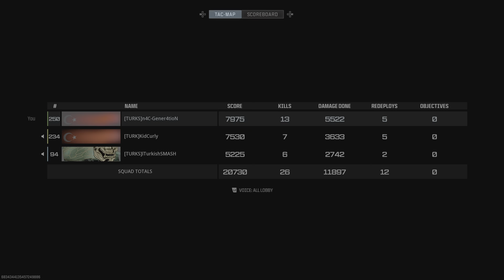Call of Duty: Warzone x n4C-Gener4tioN | 30 Kills with my Brothers